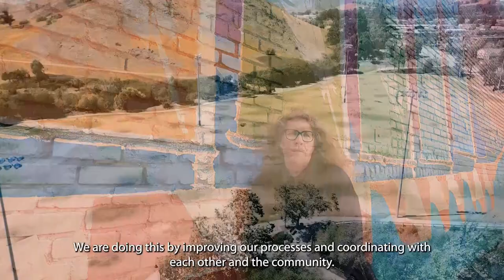2022 State of the City San Luis Obispo (full version)